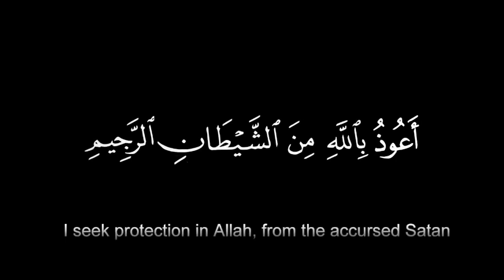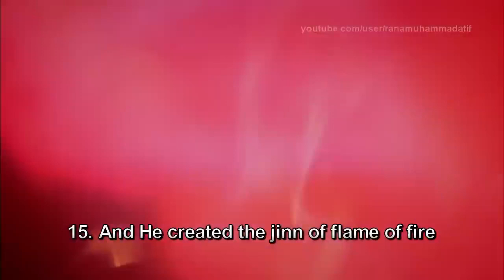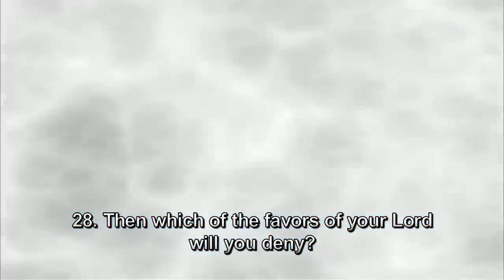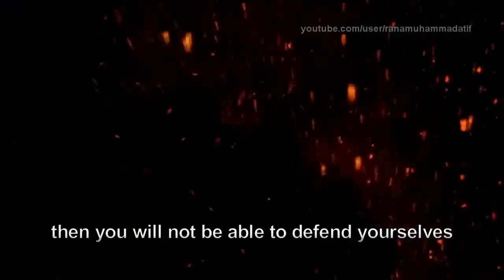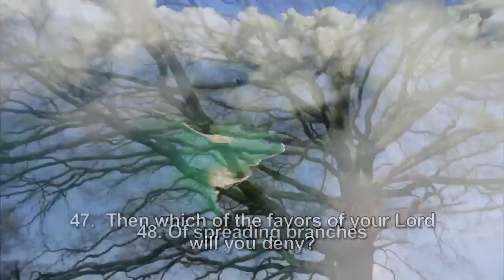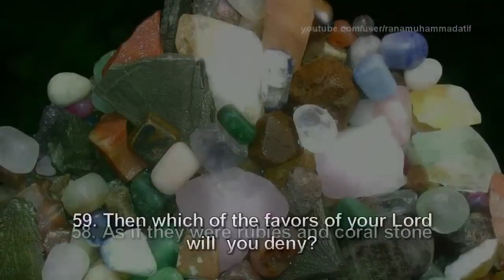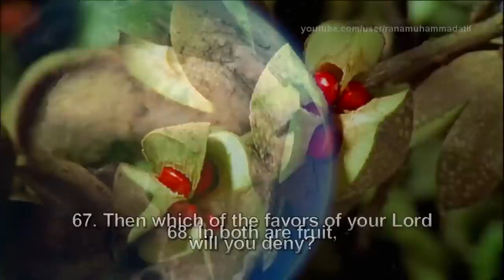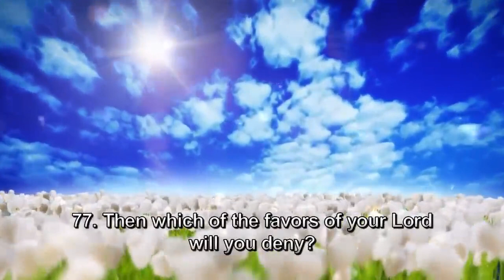Surah e Rehman